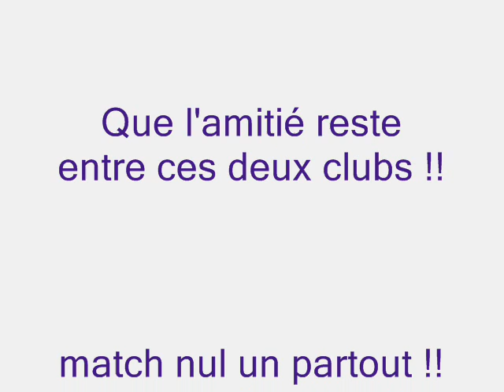Stetienne vs bordeaux !!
4eme journée championnat L1 !!!
gde amitié!!